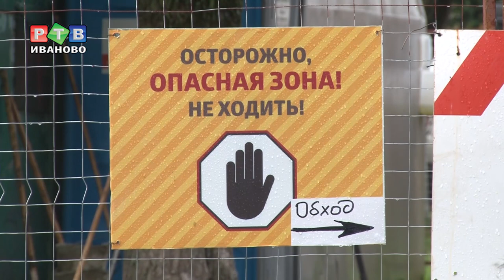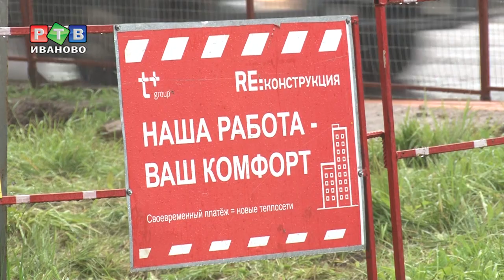Подготовка к теплой зиме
В областном центре продолжается ремонт магистральных тепловых сетей. В планах у компании «Т Плюс» - заменить этим летом порядка трех километров ивановского трубопровода. На эти цели выделено 170 миллионов рублей. На сегодняшний день 60 процентов запланированных работ выполнено.